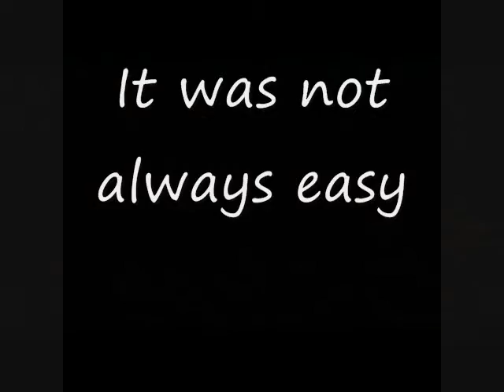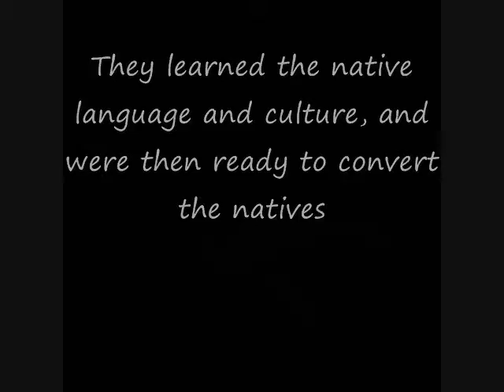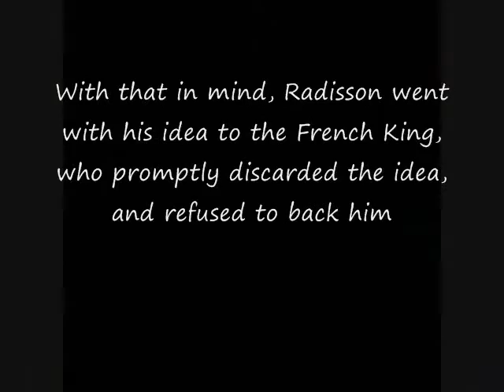The 100 Associates (in about 2 mins)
A vid that was made for a school project. a generalization of the events leading up to the discovery of hudson's bay. only a generalization folks, no pin point accurate info going on here. took about 5 hours.